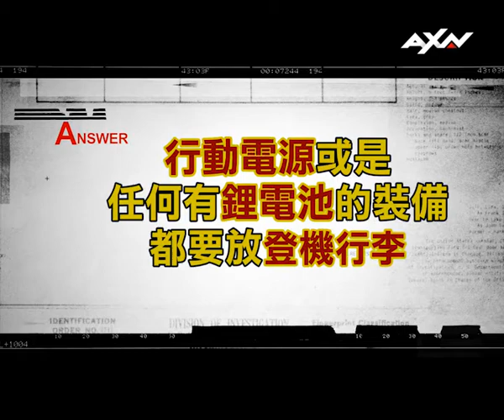AXN《犯罪心理 : 跨國救援》: 跨越國境常識篇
《犯罪心理 : 跨國救援》
泰國、日本、法國、土耳其、西班牙…
旅行中 危險總是自己找上門
7/11起 每週一晚間9點 ‪#‎祝您旅途愉快‬
★ 《‪#‎CSI犯罪現場‬：紐約》 ‪#‎蓋瑞辛尼茲‬
★《‪#‎X‬ 戰警：金鋼狼》《‪#‎我叫金三順‬》‪#‎丹尼爾海尼‬
★《‪#‎不死法醫‬》阿蘭娜德拉加爾薩
【看《犯罪心理跨國救援》拿大獎】
只要收看每週《犯罪心理:跨國救援》首播，就有機會獲得Sony Playstation4等大獎！更多活動詳情請見